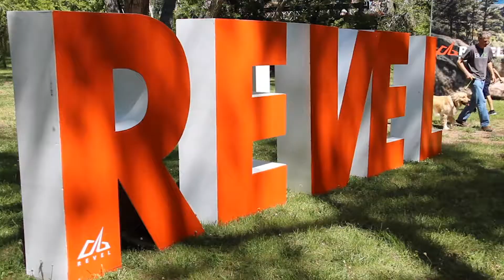2019 REVEL Rockies Half Marathon: Alicia Robinson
Alicia Robinson in the 2019 REVEL Rockies Half Marathon.